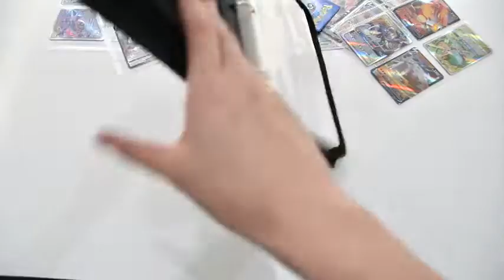Muaoe Card Binder for Pokemon Trading Cards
◀ Card Binder for Pokemon Trading Cards ▶
📦 VIEW ON AMAZON
4-pocket per page, cards can be stored on both sides, including 50 high-quality removable sleeves, It can hold up to 400 cards for trading card games. The 3-ring design is convenient for you to add or remove sleeves at will, meeting all your collection needs.

Store your beloved cards to avoid loss, creases, and tears. Keep your prized cards organized and in great condition. Making this small binder a great way to store, organize and display your collections.

Exquisite design, made with high-density EVA foam and PU leather, soft touch. Suitable for every card collector! With durable quality zipper to prevent the card from slipping off.
🏷️ CHECK THE PRICE ON AMAZON